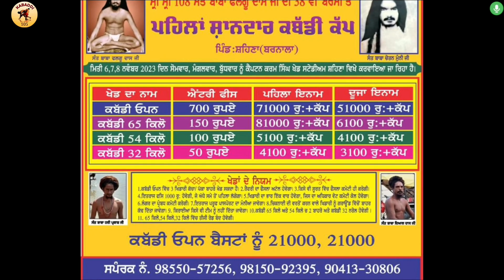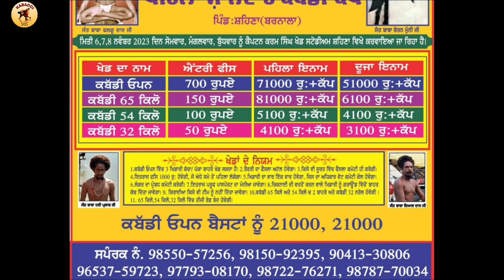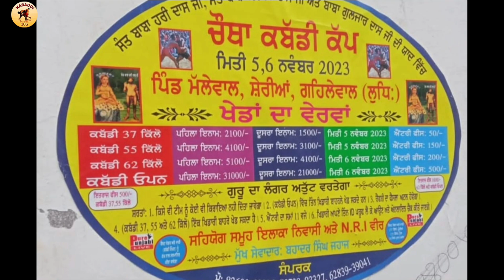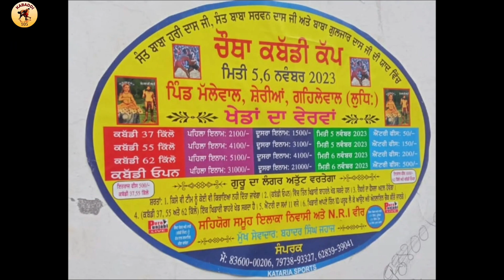Aaj De Kabaddi Cup 6 November 2023 | kabaddi live | kabaddi live today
Aaj De Kabaddi Cup 6 November 2023 | kabaddi live | kabaddi live today | Live Kabaddi | Kabaddi Tournament 6 November 2023

1: kabaddi live
2: kabaddi live today
3: kabaddi match
4: live kabaddi
5: live kabaddi match today
6: kabaddi
7: kabaddi cup
8: kabaddi tournament
9: kabaddi show match
10: Ajj De Kabaddi Cup